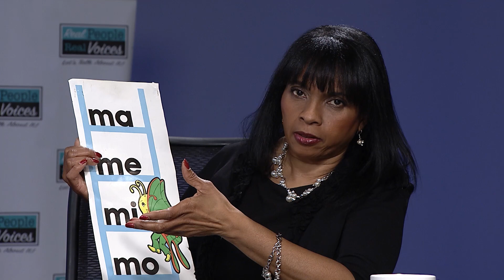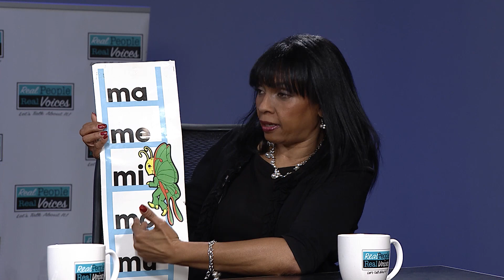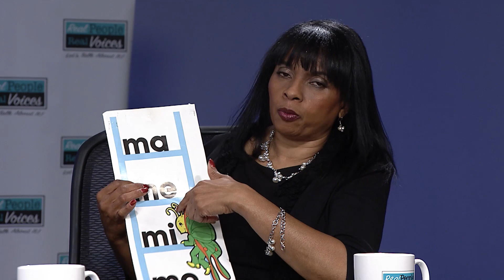Real People Real Voices RPRV 1851 Boards Gillespie 2300 181119